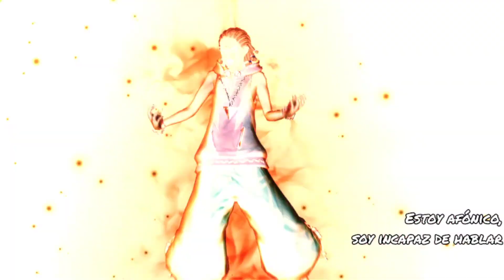El sabio de Lumen | Bayonetta 2 | Capítulos 12 + 13